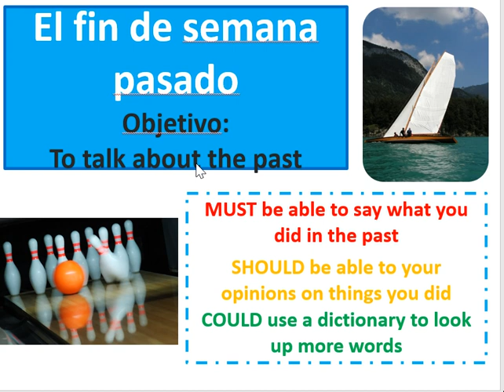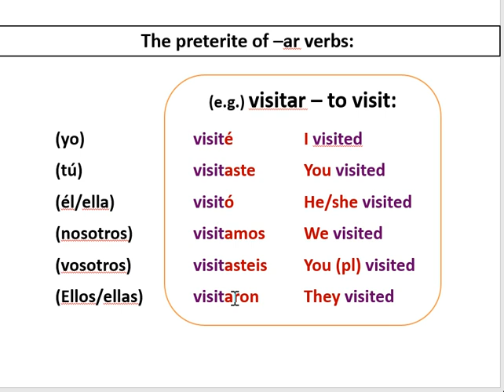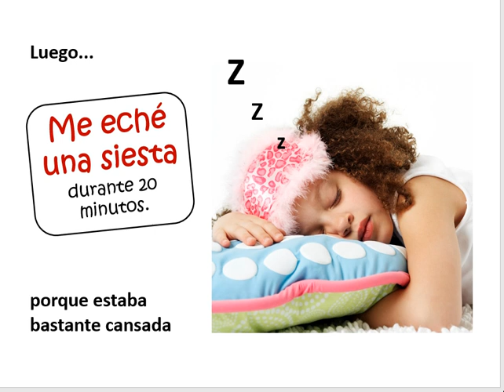Year 8 - Repaso de pasado - 20 04 2020